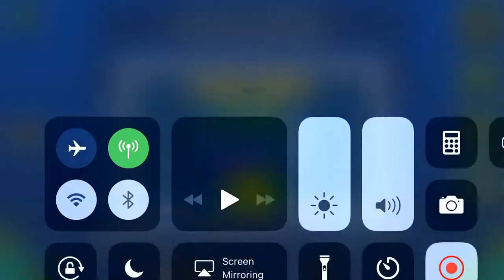Challenge level by me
gl to everyone who tries this
i tried to make if fun !
50339708 - Level ID